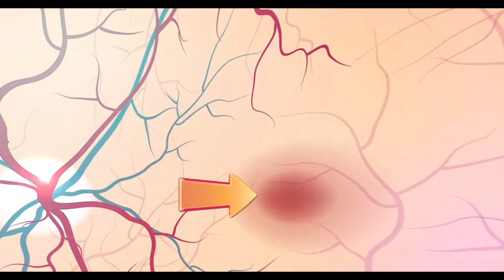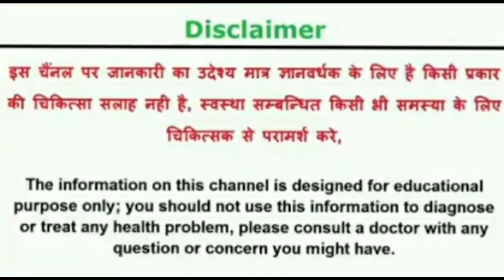Eyes Retina problem & Solution